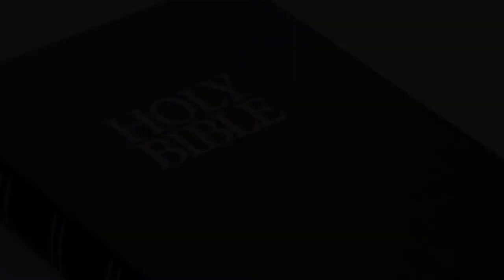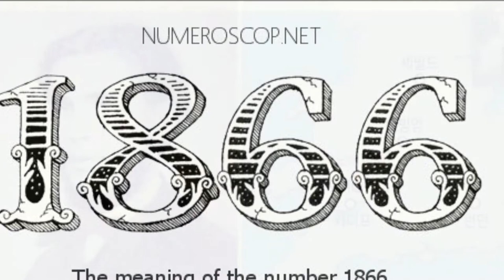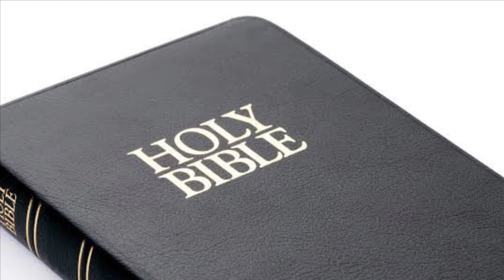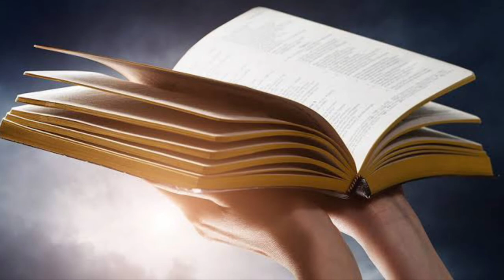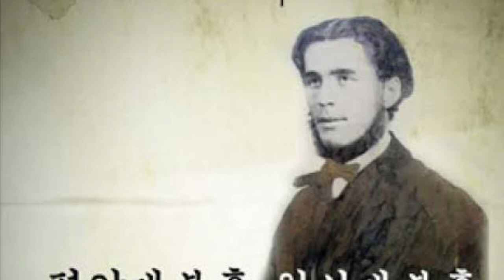RobertJeremiahThomas రాబర్ట్ జె థామస్ గారి జీవిత సాక్ష్యం by bro Ezra sastry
కొరియా దేశానికి వెళ్ళిన రెండవ మిషనరి,
కొరియా దేశ రక్షణ కొరకు ప్రార్థించిన ప్రార్థనపరుడు
ఈనాడు దక్షిణకొరియాలో సంషు ఉజ్జీవనికి గల కారణం ఆయన తన యౌవనకాలంలోనే సువార్త కొరకు ప్రాణార్పణంగా